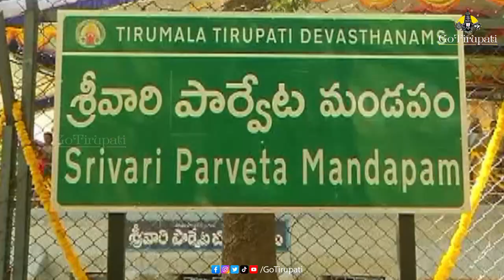PARVETI USTHAVAM IN TIRUMALA - Go Tirupathi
తిరుమలలో శ్రీవారి పార్వేటి ఉత్సవాని ఘనంగా నిర్వహించారు.ప్రతి ఏడాది కనుమ పండుగ రోజున తిరుమలలో ఈ ఉత్సవాన్ని టీటీడి వైభవంగా నిర్వహిస్తోంది.అందులో భాగంగా ఇవాళ తిరుమలలో పార్వేటి ఉత్సవాని వేడుకగా నిర్వహించింది టీటీడి.ఈ సంధర్భముగా శ్రీవారి ఆలయంలో పలు ఆర్జిత సేవలును రద్దు చేసింది టీటీడి.